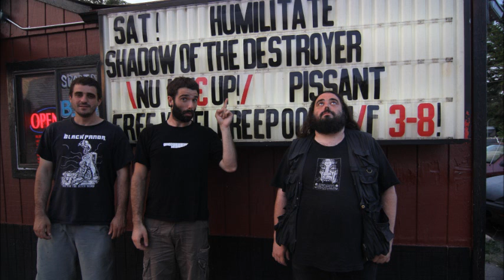HUMILITATE Nomadak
HUMILITATE-ren "Total harrokeriya" diskako Hiltzaileak negarrez abestia. 2011. urtean taldeak berak grabatua eta EEUU-tan editatua izan zen udan eginiko 2 hilabete eta erdiko biran. Nomandak gara eta nomadak izango gara.

HUMILITATE Hiltzaileak negarrez is a song edited on the second record of the band. Realesed on USA for their 2 month and a half tour in 2011. They played more than 45 shows in that tour: New York, Chicago, San Antonio, New Orleans, Los Angeles, Seattle, ...  a song about nomads, we were nomads and we will be nomads!